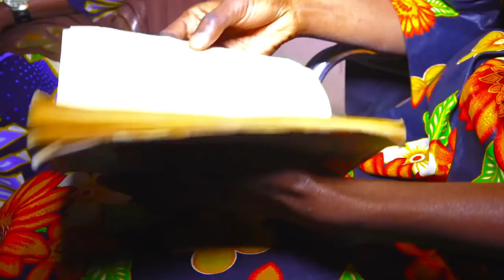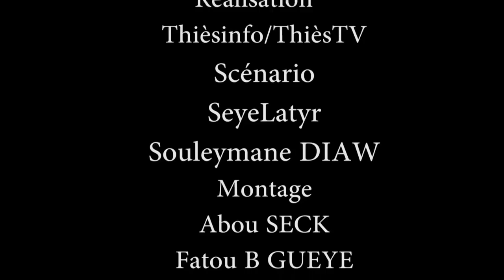Théatre Ndeye Amy, 5ème épisode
NDEYE AMI 5EME EPISODE

Ndèye amy devait se marier avec son petit ami. A quelques jours du mariage, elle change d'avis parce qu'elle a fait connaissance avec quelqu'un de plus riche sur facebook. D'ailleurs ce dernier qui vit à l'extérieur doit venir la marier au Senegal: un scénario de Seyelatyr-oustaz Diaw interprété par la troupe Diné Ak Diamono de Thies.